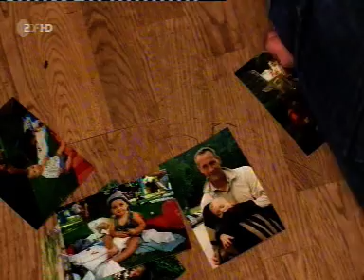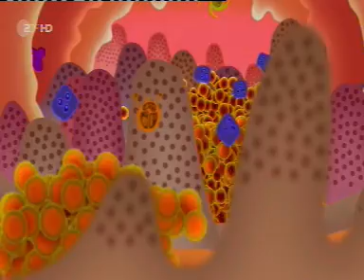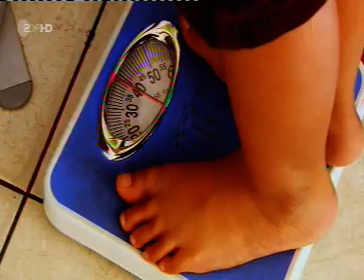Schutz durch Schmutz